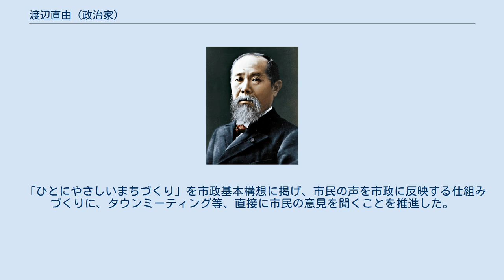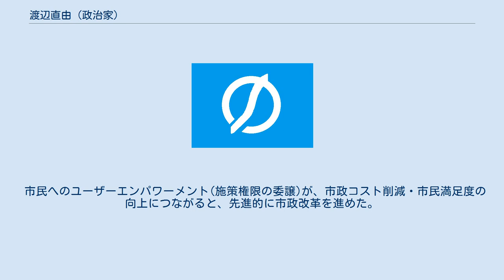渡辺直由 (政治家)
渡辺 直由（わたなべ なおよし、1945年8月6日 - 2013年7月23日）は、日本の政治家。
岐阜県美濃加茂市長。
御代桜醸造五代目。
 父親は、美濃加茂市長や衆議院議員を務めた渡辺栄一。
 岐阜県美濃加茂市出身。
1968年（昭和43年）3月、慶應義塾大学経済学部卒業。
美濃加茂商工会議所副会頭などを経て、愛知・岐阜・三重地区の商工会議所委員長、日本商工会議所理事、1997年（平成9年）10月から2005年（平成17年）7月まで岐阜県教育委員会委員を務め、この間2000年（平成12年）2月以降は委員長を務めた。
 2005年（平成17年）8月、美濃加茂市長選挙に立候補し初当選。
同年9月11日、市長に就任。
2009年（平成21年）8月の市長選挙では無投票で再選した。
 2013年（平成25年）4月19日、健康上の理由により辞意を表明。
同年5月9日、美濃加茂市長を辞職。
 同年7月23日、膀胱がんのため死去。
 姉妹都市の豪ダボ市より死去前の6月に名誉市民の称号を贈られた。
 美濃加茂市を中心に加茂郡の町村と連携する定住自立圏構想を推進。
2009年（平成21年）10月には坂祝町との間で定住自立圏形成協定を締結し、2011年（平成23年）には富加町、七宗町などとの間でも協定を締結している。
 「ひとにやさしいまちづくり」を市政基本構想に掲げ、市民の声を市政に反映する仕組みづくりに、タウンミーティング等、直接に市民の意見を聞くことを推進した。
 市民へのユーザーエンパワーメント(施策権限の委譲)が、市政コスト削減・市民満足度の向上につながると、先進的に市政改革を進めた。
 我以外皆我師 (私以外の皆が私の師であるという謙虚さを失わないための言葉)、剣豪 宮本武蔵の言葉とされている。
 「日本の新しいかたち」 松波英寿 (著), 竹上亀代司 (著), 武山廣道 (著), 渡辺直由 (著), 篠田 暢之 (監修) 出版社: 戎光祥出版 (2012/3/30) ISBN 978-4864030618